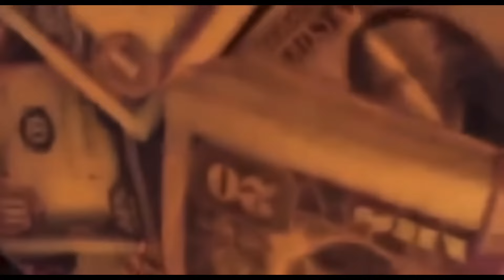Shorty Pop - 15 Year Old Hitter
A young kid forced to adapt to the DC street life in the 80s & 90s